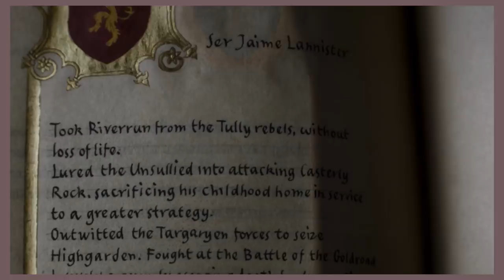Throne Game: “The Iron Throne” Season 8, Episode 6 | The Bill Simmons Podcast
Each week Bill Simmons breaks down the latest episode of HBO’s ‘Game of Thrones’ for casual viewers. This week Cousin Sal joins. Here are their final thoughts on ‘Game of Thrones' and their review for the series finale, “The Iron Throne.”